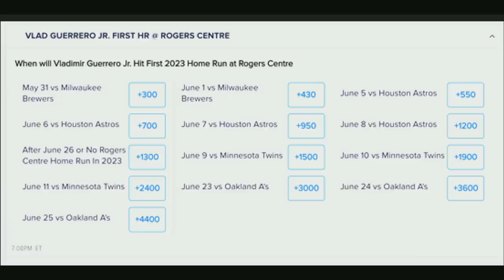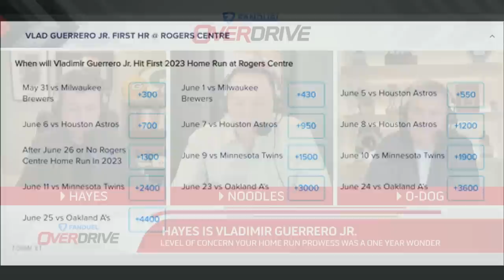Brian Burke discusses new Leafs GM Brad Treliving | OverDrive - May 31st 2023 - Part 2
Bryan Hayes, Jeff O’Neill and Jamie McLennan are joined by former Maple Leafs General Manager and Flames and Penguins President of Hockey Operations Brian Burke to discuss the Maple Leafs hiring of Brad Treliving as the new General Manager, the relationship between a General Manager and President of Hockey Ops and more. They also play OverDrive Favourite Role Play Level of Concern.